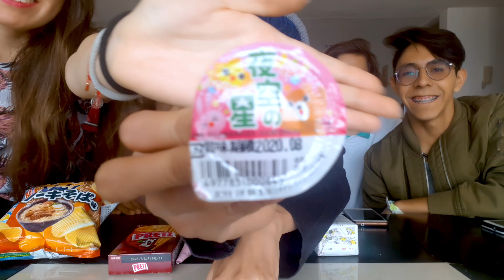Esto pasa cuando comes botanas japonesas/TaggMe Vlogs